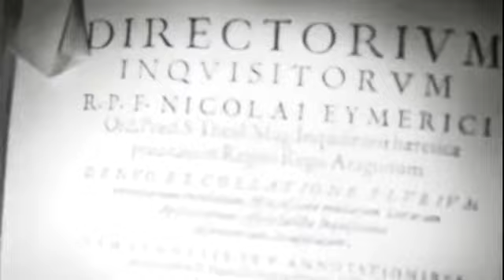The Alan Parsons Project - The Fall Of The House Of Usher (Падение дома Ашер)